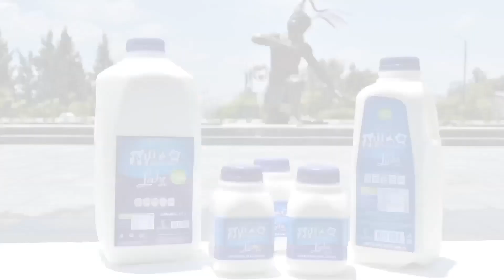El psicoanálisis - Las barbas de Freud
En esta última emisión de "Las barbas de Freud, psicología de la vida cotidiana", hablaremos del psicoanálisis.
Armando Guerrero y Fabiola García junto con nuestra invitada Jacqueline Suárez, psicóloga, nos platican de esta práctica que permite al paciente resolver cientos asuntos.